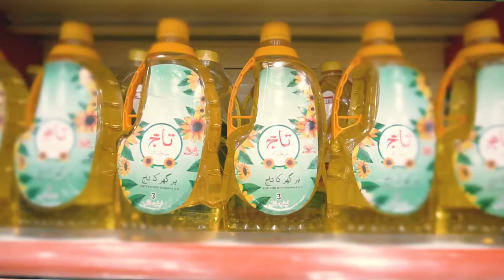Taj banspati 60 sec 20 05 2020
Taj banspati